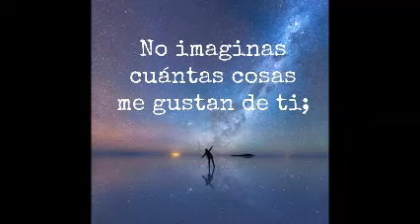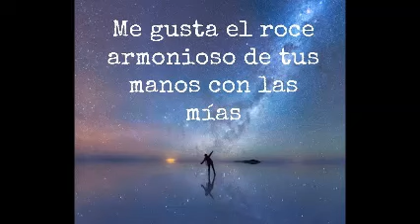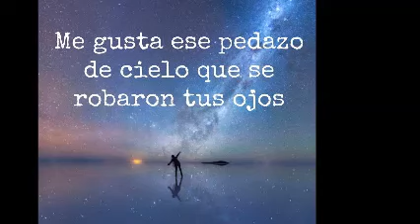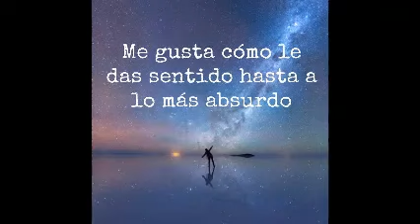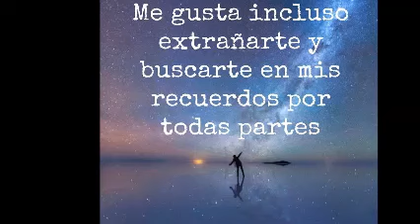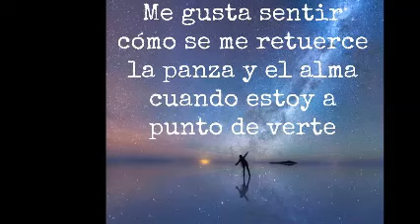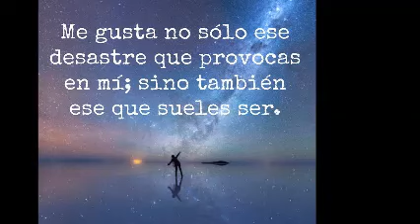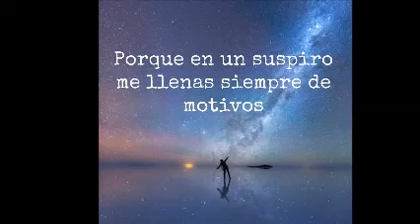LO QUE ME GUSTA DE TI & HiNrG MiX & ReMiXeS Dj GeOrGeS FLaShBaCk & 100 % MeXiCaNo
ALGO DE MI CREACIÓN . ES PARA TI . PRODUCCIÓN , REALIZACIÓN Y MEZCLAS ; LIC.JORGE PÉREZ ORTÍZ . djgeorgesflashback.tumblr.com SLOGAN . NANCY YADIRA G SOSA .    MÚSICA DE AYER ; MÚSICA DE HOY ; MÚSICA DE SIEMPRE . CONTRATACIONES . EN VINYL TE PRESENTAMOS EN CUATRO CANALES EN YOUTUBE ; SOLO LO MEJOR EN MUSICA CONTINUA . ask.fm/GeorgesFLashback . VISITA Y AGREGATE A NUESTROS ESPACIOS EN FACEBOOK Y MYSPACE . ES DiSk JoCkEy GeOrGeS FLaShBaCk 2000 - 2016